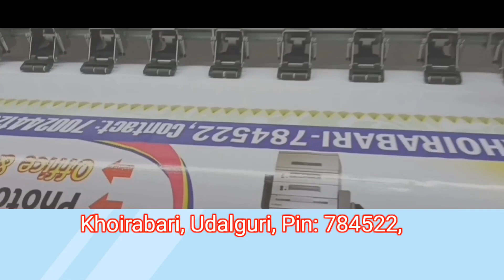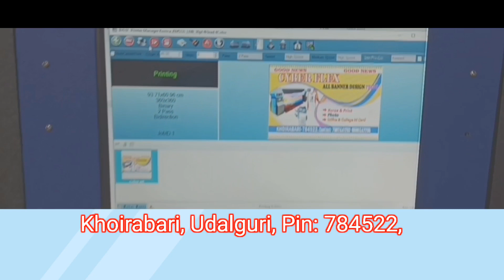Flex Design & Printing, Cont. us....7002441262